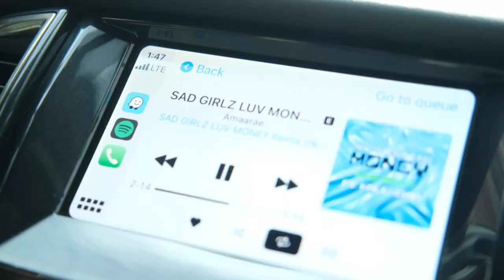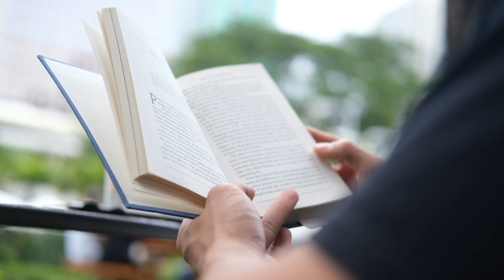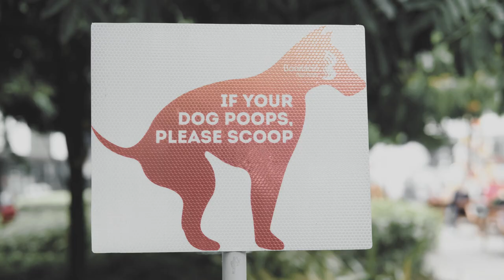Hey It's Tony Ep1 "The Perfect Day"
Hi! Here's the first episode of "Hey It's Tony" a weekly series we made just for you, so we can all be more connected with each other through my daily routines, thoughts and adventures. I hope you like it!  🌹

Make sure we're connected on Instagram and Twitter too!